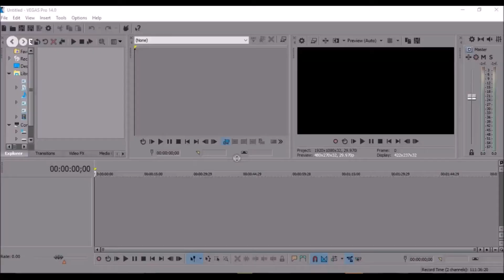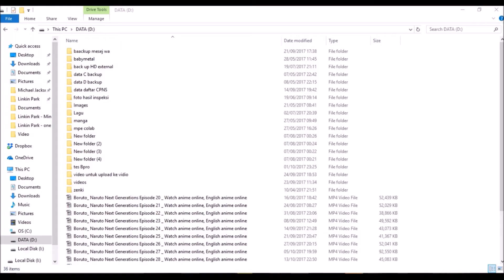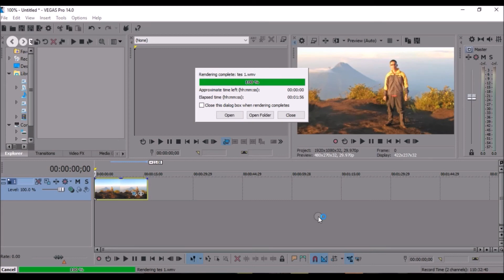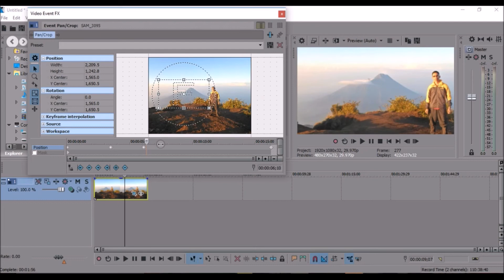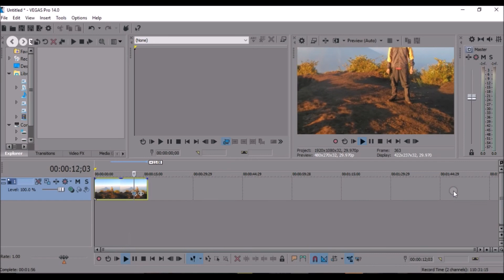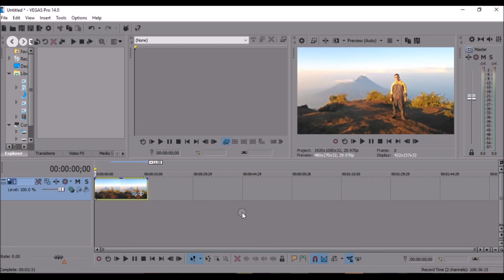tutorial membuat zoom in/out foto dengan sony vegas pro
berikut tips sederhana yang sangat  mudah untuk dicoba untuk membuat foto yang akan kita gunakan dalam video terlihat "hidup". selamat mencoba :)